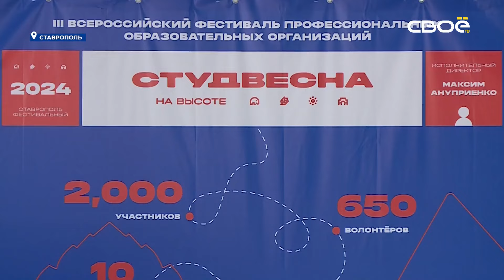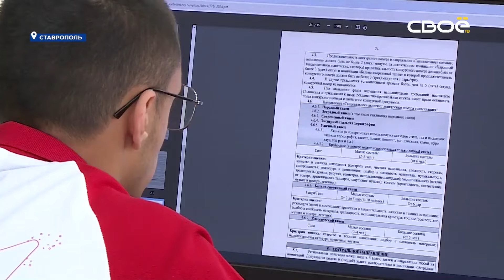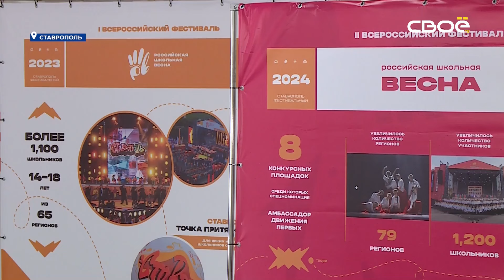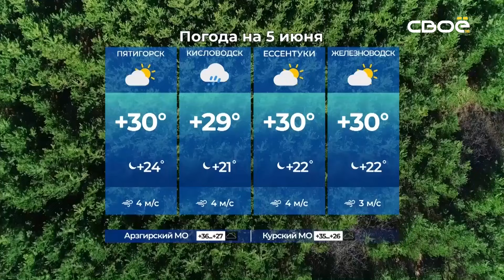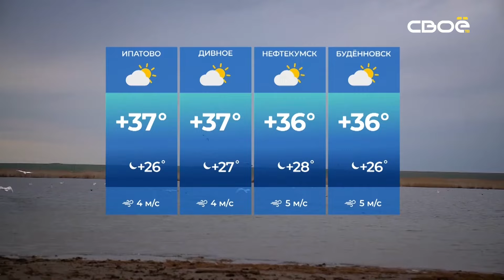Новости на Своём от 5 июня 2024г. 8:30